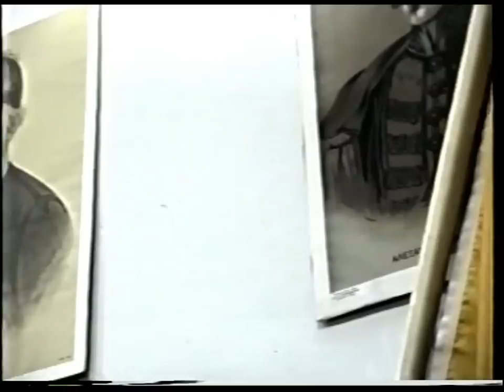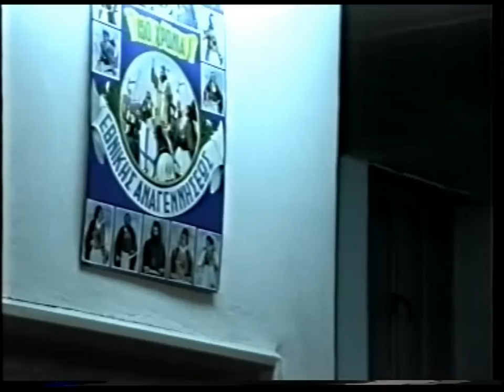ΑΥΓΟΥΣΤΙΝΟΣ ΚΑΝΤΙΩΤΗΣ 'ΔΙΠΛΗ ΕΟΡΤΗ'